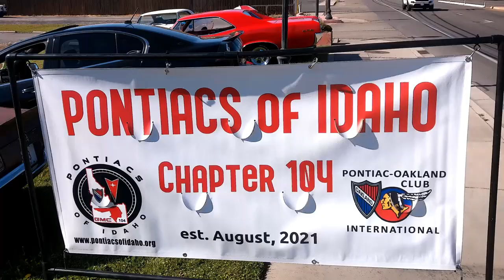pontiac 10_6_24